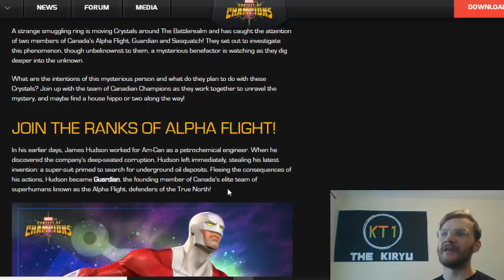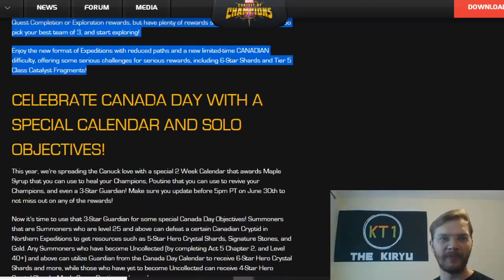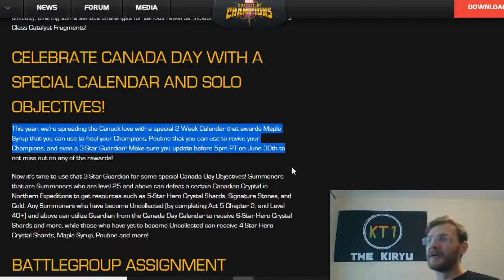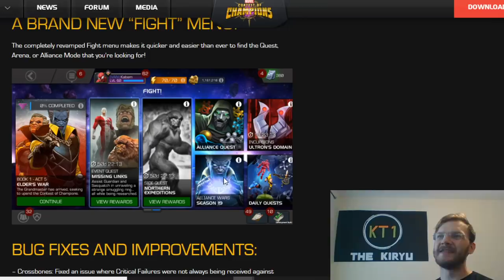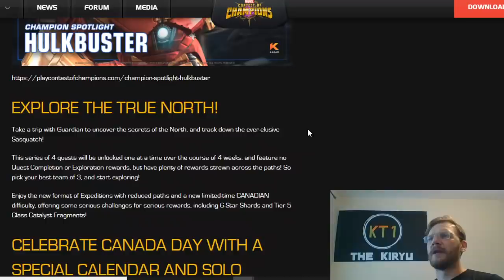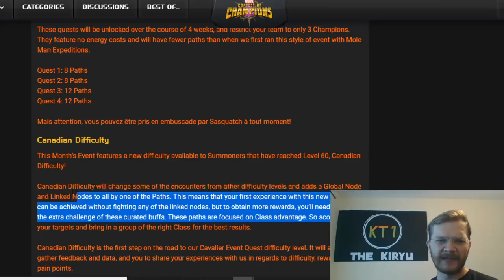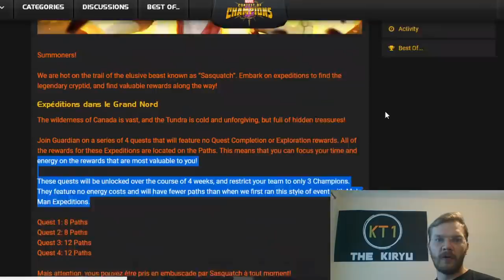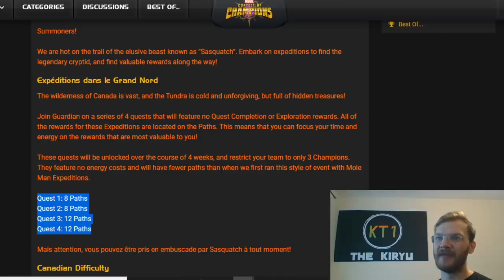July Update Looks Intriguing! LvL 60 Cap Stinks! Lots Of Good Stuff Coming! Some Bad Too!